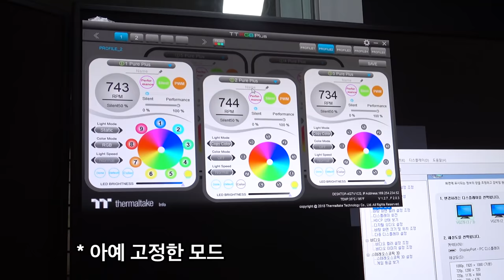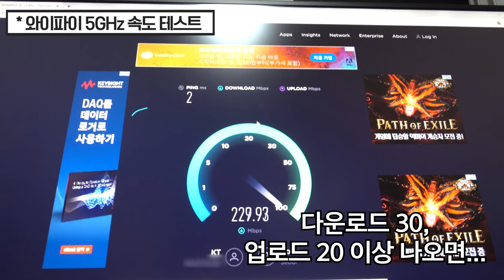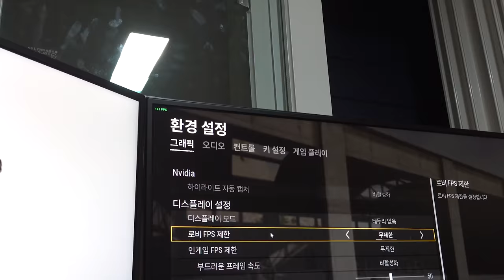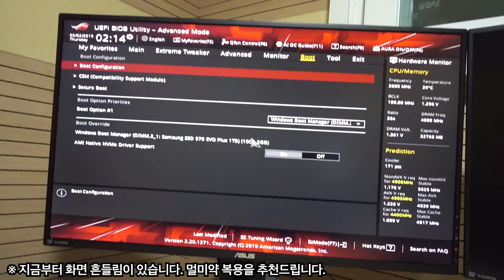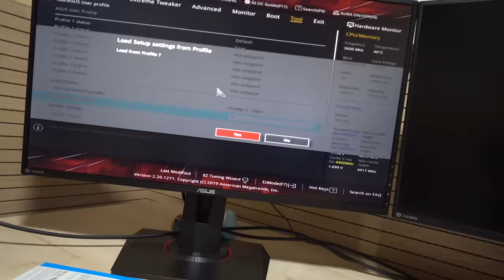50만 유튜버의 500만원짜리 컴퓨터 설치 해주고 왔습니다.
제품명 :  코아님 컴퓨터
가격 : 약 500만원
출시일 : 19년 4월

요약
1. 이제
2. 코아님
3. 집으로